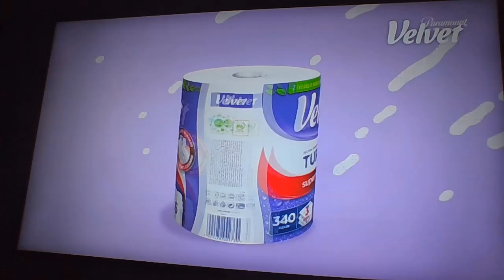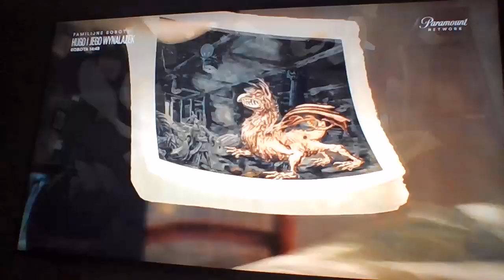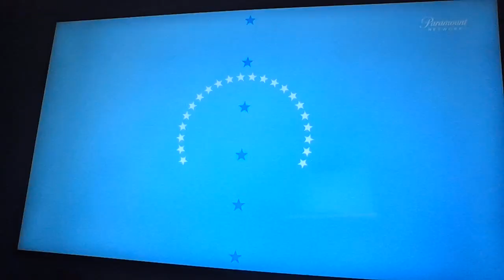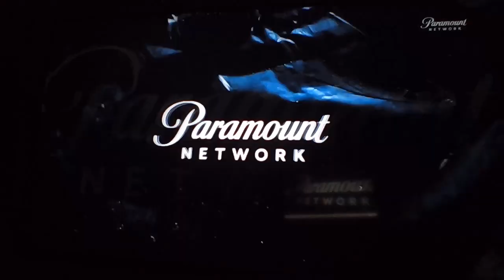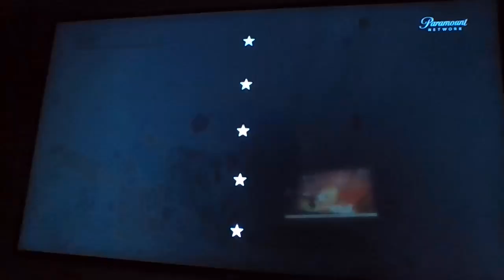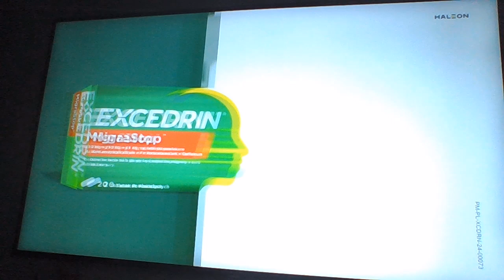Paramount Network HD - Zapowiedzi i Blok reklamowy (27.10.2024)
Prawa autorskie należą do Paramount EMEA